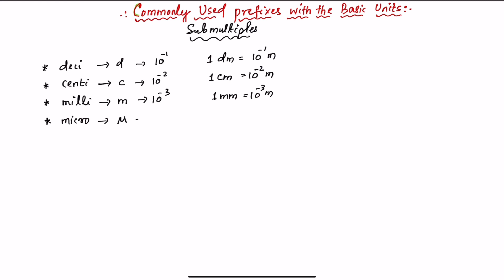OUAT 2024|| Prefixes Used in Basic Units ||CHSE || CBSE || RHT|| OSSTET || JT || B.Ed || OAVS